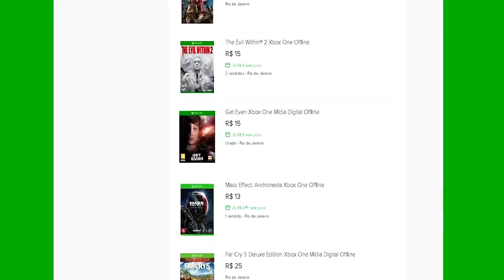🔵 ARK SURVIVAL XBOX X - [INICIANTES] #5 FOMOS ATACADOS POR VÁRIOS DRAGÕES.[PT-BR]